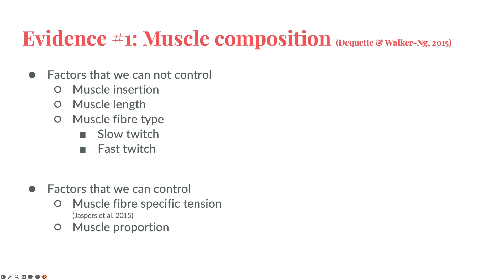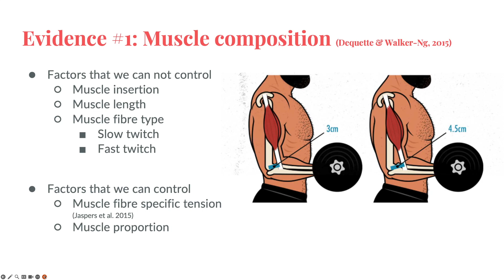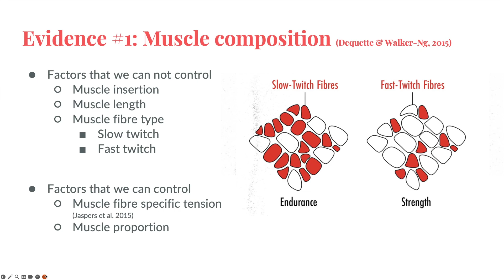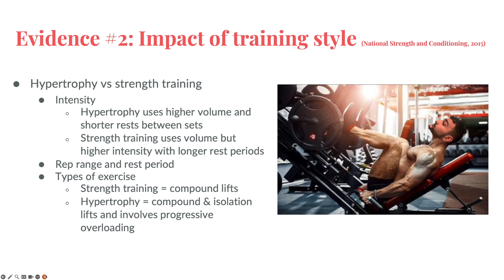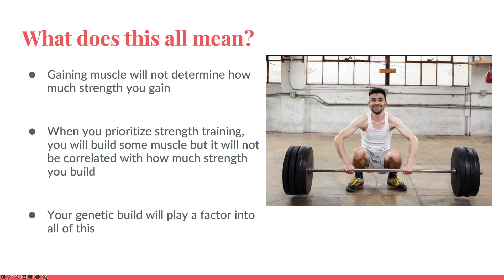Myth Buster #1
There are many myths that have been circulating through the fitness industry for years!

The Horton Street 50+ Centre Placement students from Western University in London, Ontario are here to bust them.

These 4th year students from the Kinesiology program at Western U will shed some light on various topics throughout this Myth Busting series.